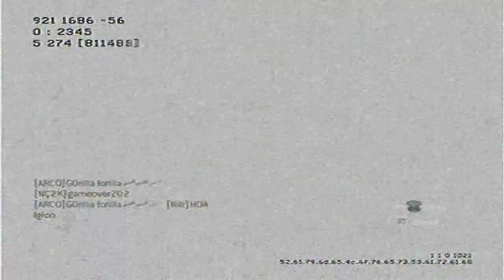Black Ops Thoughts(read description)[mw2/commentary]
I tried posting a ninja defuse montage but the audio was banned, not sure if it will stay banned so i made it private and hopefully they will un-ban the audio. It was to celebrate getting 1000 channel views so i will def come out with a daytage ooorr remake the ninja defuse montage if it isnt unbanned in a week